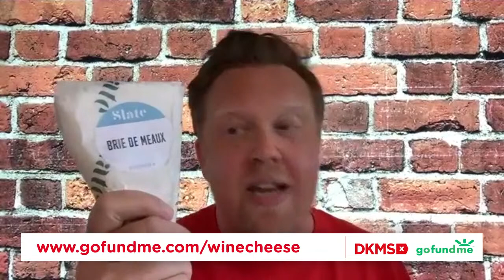Wine & Cheese with DKMS 🍷🧀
Welcome to Wine & Cheese with DKMS and multi-award winning wine expert, TV personality, author and columnist Olly Smith!

Join us for a virtual tasting experience, as Olly shares his world-renowned expertise to help us find the perfect wines to match with cheese.

You can turn those perfect matches into lifesaving matches, by funding more stem cell donor registrations

 There’s no need to be a wine or cheese connoisseur – anyone can tune in for an entertaining, educational and life-saving evening.

 So grab a glass and enjoy! 🥂